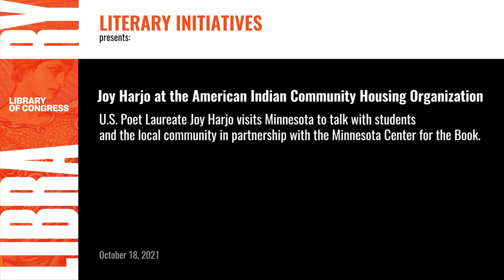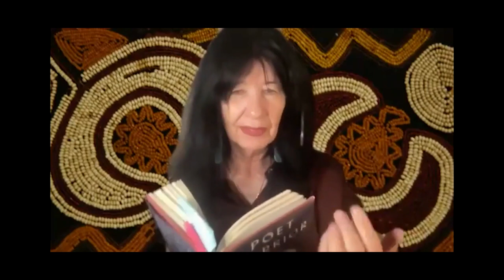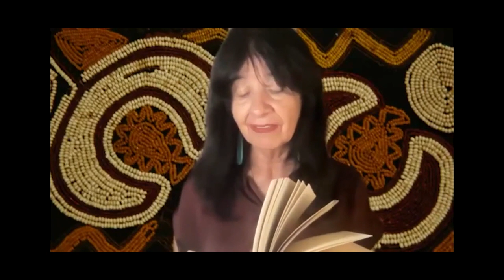Joy Harjo at the American Indian Community Housing Organization